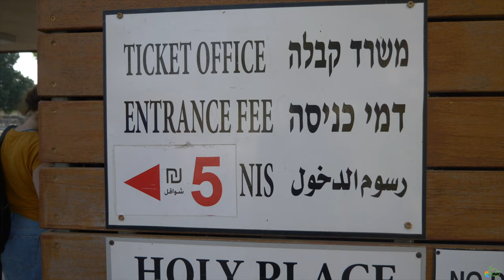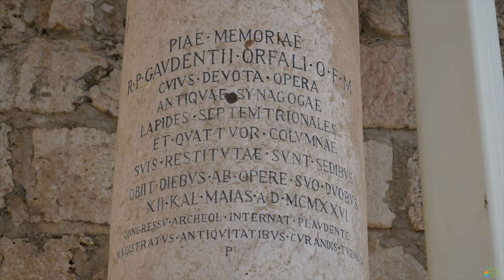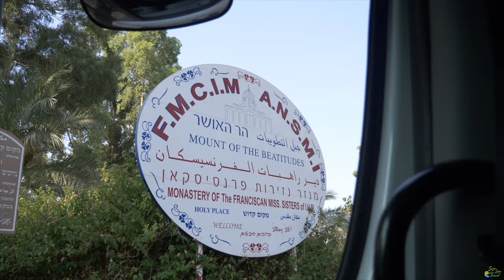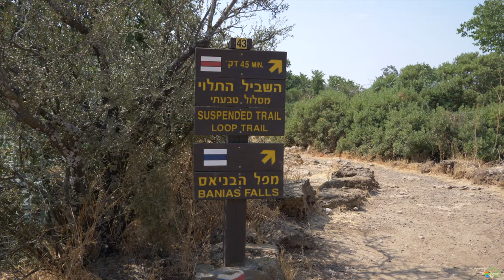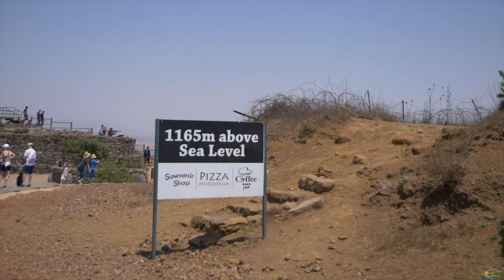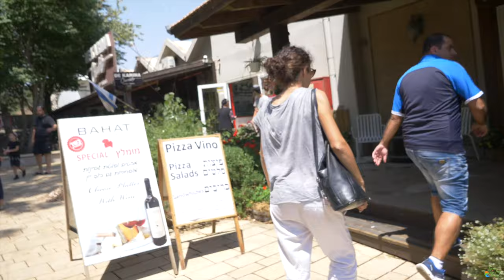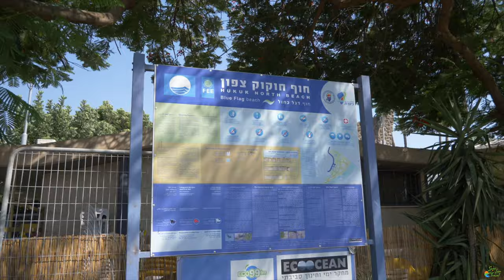EXPLORING THE HOLY LAND (Sea of Galilee And MORE - ISRAEL) - Vlog #129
There's a lot of history in Israel, and it's known as the holy land! This is the first full vlog where we dive into the history from Nazareth to the Golan Heights where we explored some of the most incredible and historic spots! Even ended with some wine tasting before the Sea of Galilee!

Cheers!

Equipment:
Main Camera: Panasonic GH5
Panasonic GH5 Lens 12-60mm
Backup Vlog Camera: Canon G7X Mark ii
GoPro Hero 7 Black
BOYA BM 3031
DJI Mavic Pro
Polar Pro Vivid Collection ND Filters
Lowepro ProTactic 450 AW Backpack
Joby 1K Gorilla Pod